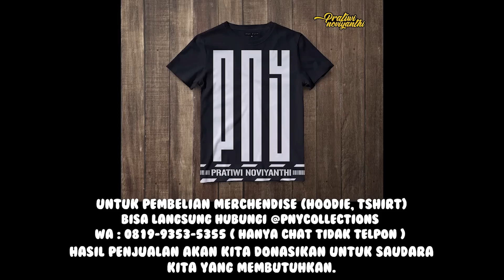INGIN MATANYA SEMBUH SEBELUM BELIAU MENINGGAL !!